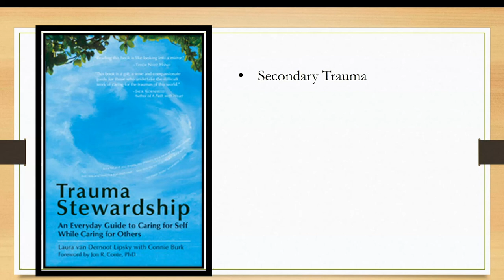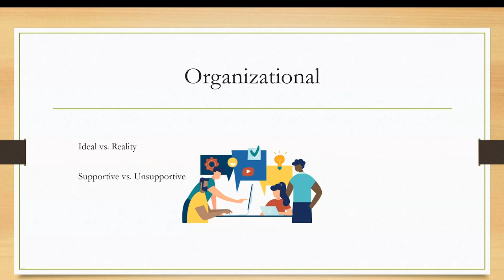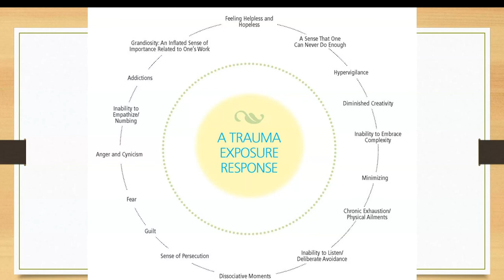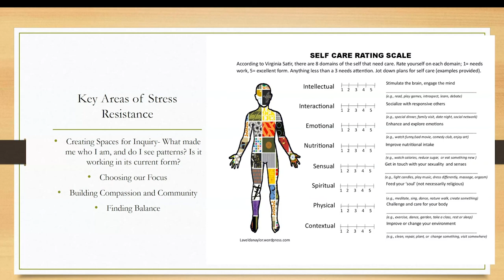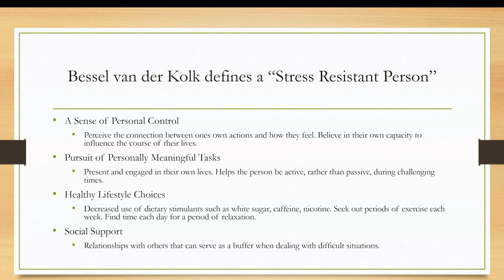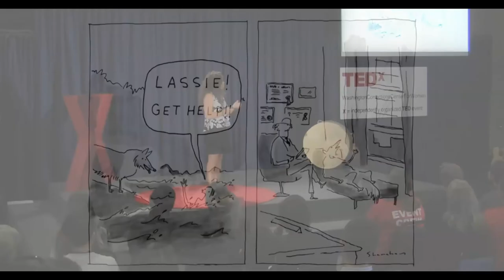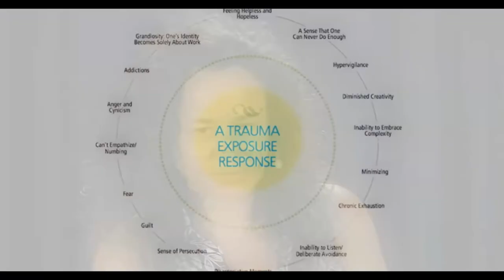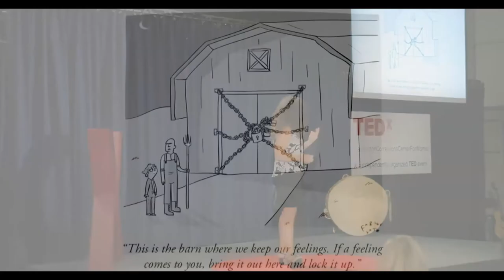Trauma Stewardship: Self care for the helping profession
How do people in helping professions maintain the ability to self-care?
A talk by clinical psychologist discusses the topic based on the book, Trauma Stewardship: An Everyday Guide to Caring for Self While Caring for Others, which helps people in the helping professions recognize compassion fatigue and learn how to self-care so they can continue to function in a healthy way.